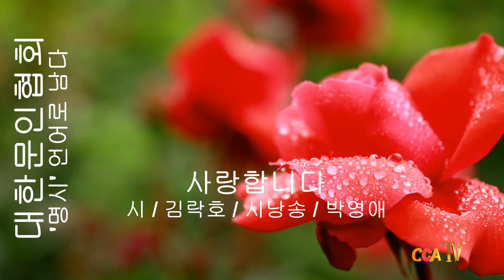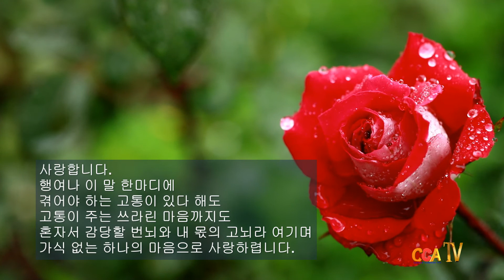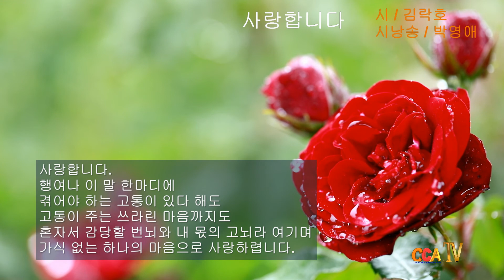[시낭송] 김락호 / 사랑합니다 / 시낭송 / 박영애 (명시 언어로 남다)